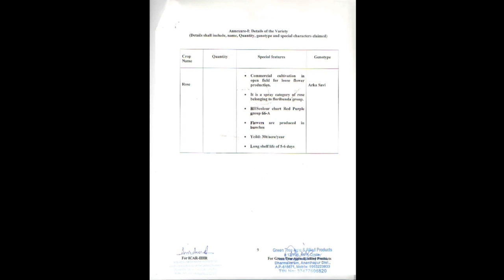IIHR ARKA SAVI Rose Plant's Cultivation Farmers Doubts Clarification In Telugu | IIHR Hesaragatta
Arka Savi Cultivation Full Details

Variety name: IIHR ARKA SAVI
Spacing : 3*6 feet
Plants per acre 2200
Plant price 21.50 Including GST

1) విజయ ఫెన్న్సింగ్(జాలరీ) & వైర్స్ (జడ్చర్ల) కావలసిన వారు సంప్రదించండి:- నాగేశ్వరరెడ్డి ఫోన్:- 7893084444

2) ఆంధ్రప్రదేశ్ లో కావలసినవారు సంప్రదించండి (కడప, సింహాద్రిపురం, రాయచోటి మరియు ఎక్కడికైనా ట్రాన్స్ పోర్ట్ కలదు.) JanardhanReddy-(Kadapa):- 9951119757 | 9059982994

జడ్చర్ల | తెలంగాణ